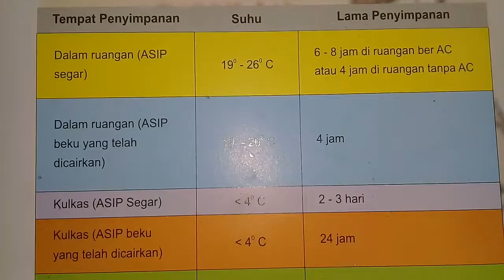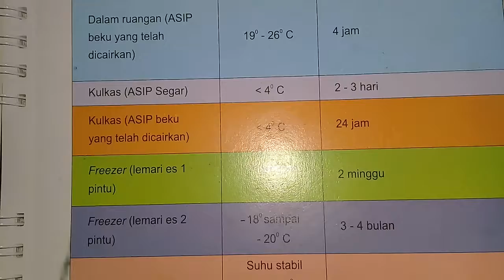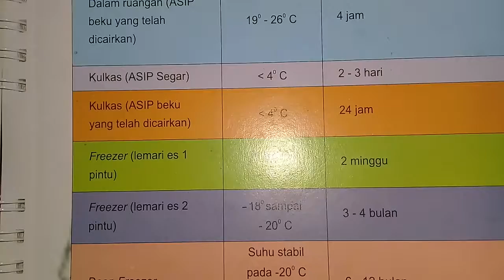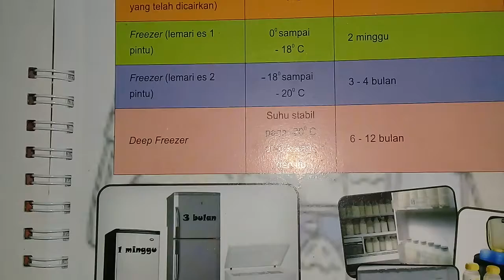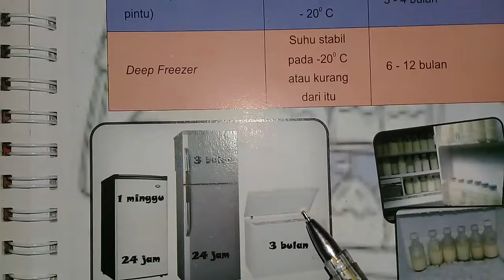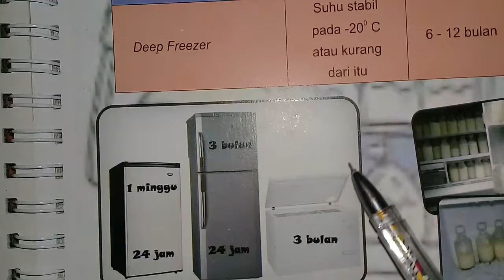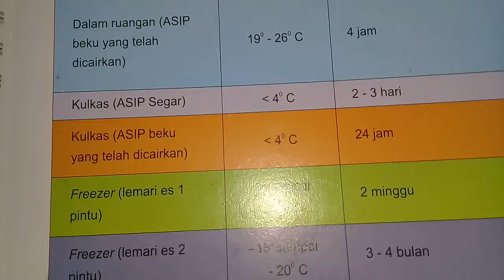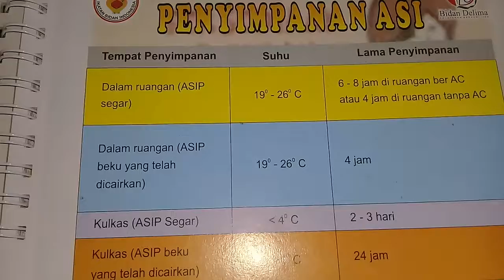Manajemen penyimpanan asi